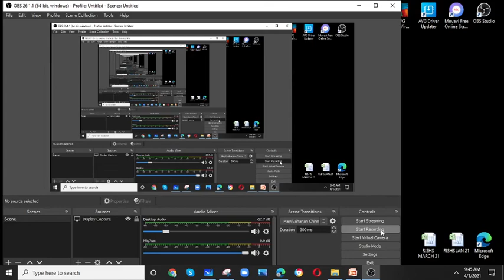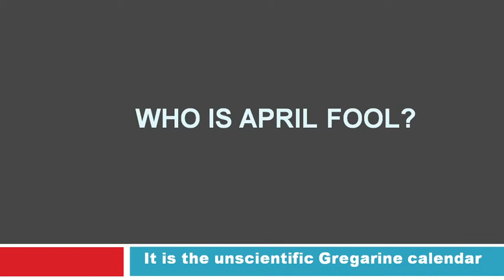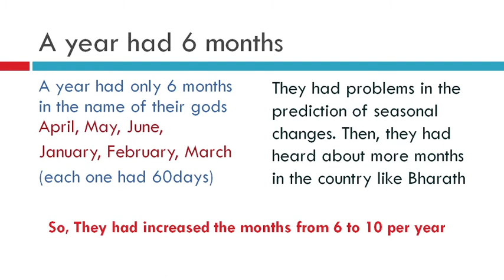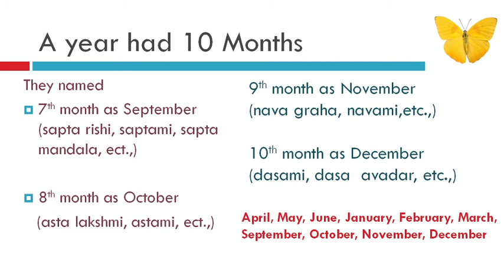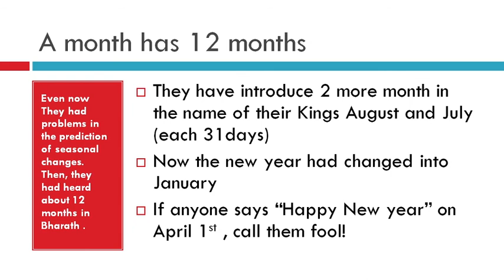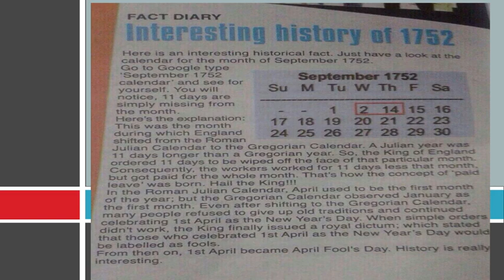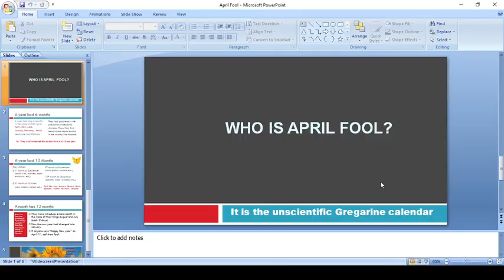april fool story